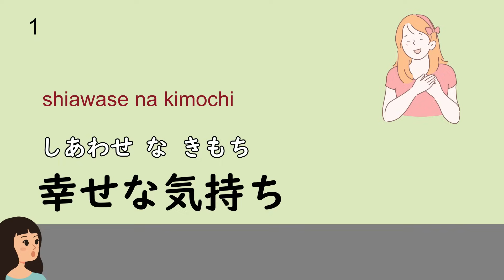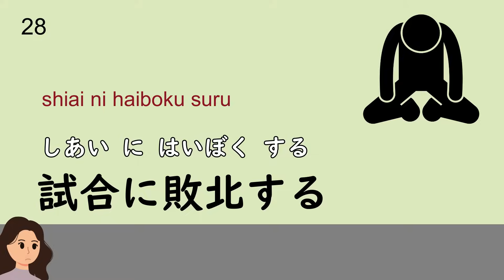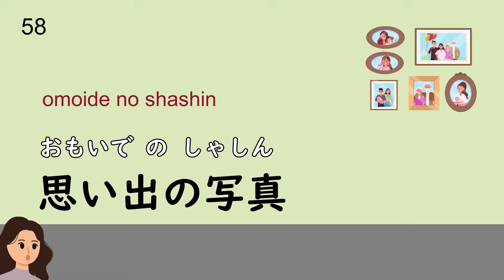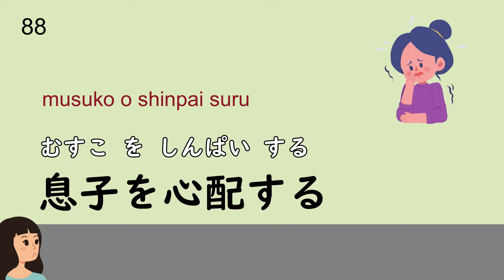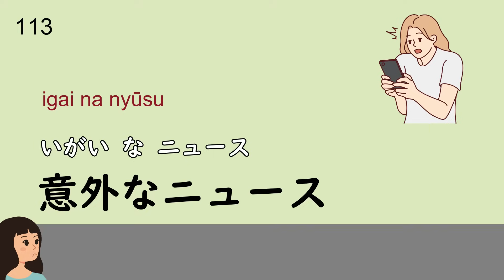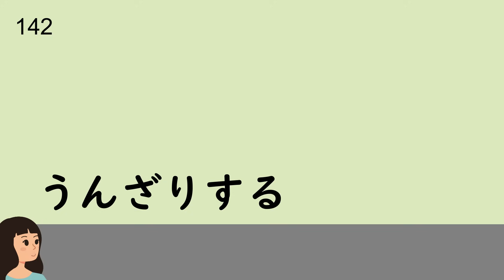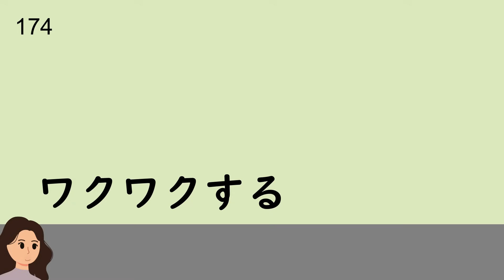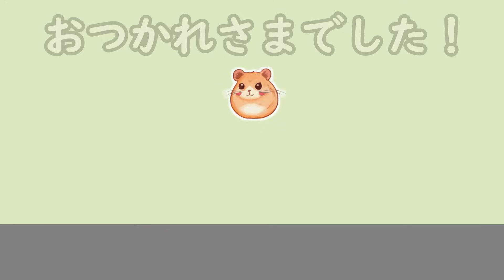Complete 200 Japanese Emotion Words You Must Know in 1 Hour!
In this video, I have collected 200 words related to "emotion" in Japanese.
If you master this video, you will be able to understand the meaning of emotional words the moment you hear them, and your Japanese language skills will improve dramatically!

0:00 Feelings of happiness
6:54 Feelings of sadness
12:54 Feelings of anger
16:12 Feelings of being moved
18:00 Feelings of fear
21:00 Feelings of calm
26:06 Feelings of worry and nervousness
33:00 Feelings of surprise
35:24 Feelings of affection
41:42 Feelings of dislike and negativity
50:06 Feelings of positivity
54:18 Others

I am a Japanese (Hamster) living in Japan.

When the sound is heard, Japanese is displayed. Then, after a short time, it will be read out, so please think about how you will read the Japanese during that time. (Of course, you can just listen!)
If you are beginners: video playback speed of 0.75x to 1x is recommended!
intermediate student: video playback speeds of 1.25x to 1.5x are even more efficient.

Finally, if you are not good at kanji, please try reading only hiragana first!